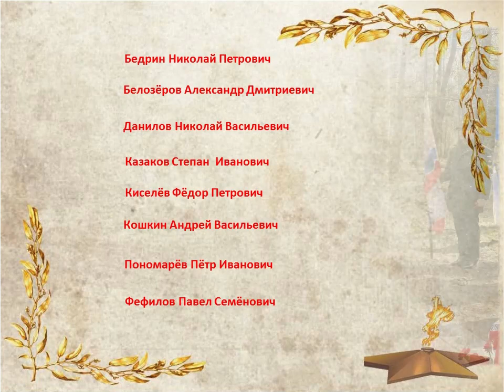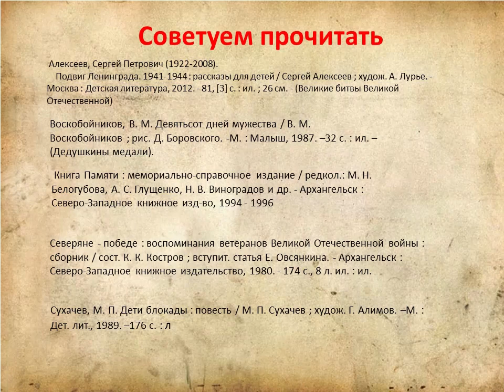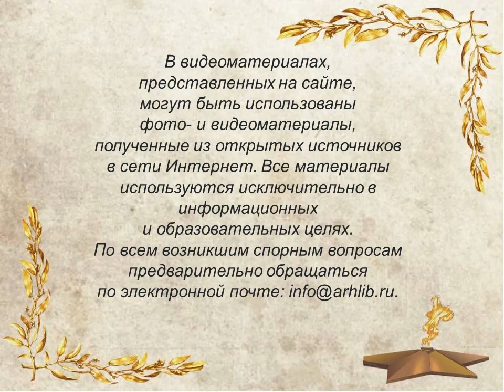Наши земляки — защитники Ленинграда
27 января 1944 года была полностью снята блокада Ленинграда, которая длилась 872 дня. В Библиотеке № 7 поселка Маймаксанского лесного порта предлагают познакомиться с нашими земляками, принявшими участие в боях по защите и прорыву блокады Города-героя.